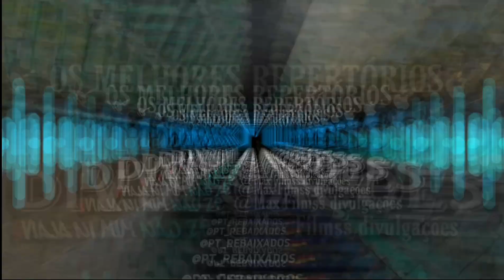VAPO VAPO VAPO VS ELA FICA DE 4 - PRETO DE LUXO!!!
SE ESCREVE NO CANAL E ATIVA O SINO DAS NOTIFICAÇÕES 😉😉❤️❤️